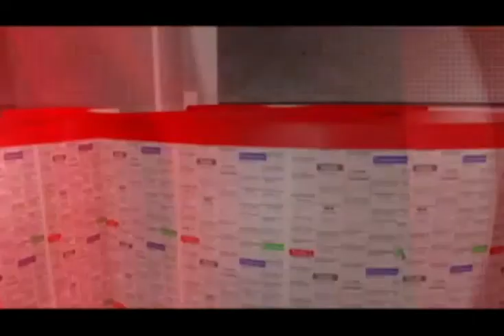THE KEY POINTS - 13/7/2019